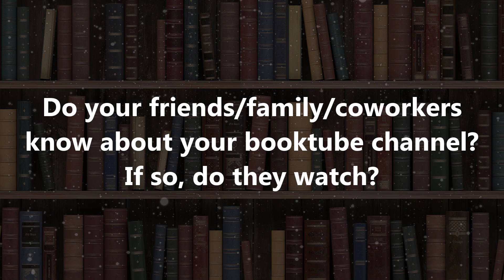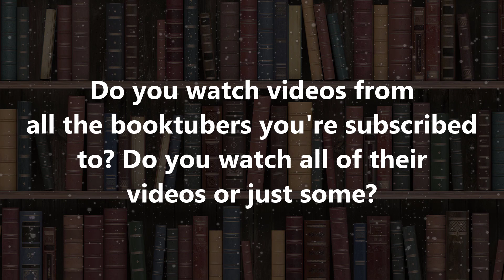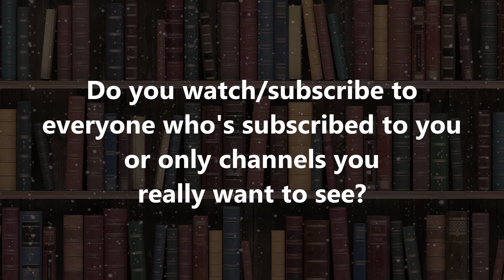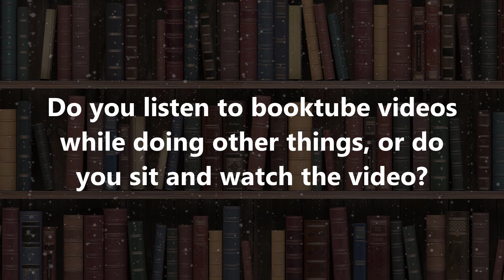Booktube Tag — Keeping it Honest!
I'm working on a review for a book that might be a bit spicy. Still debating what to do. In the meantime, here's another tag!

This tag was originally created by @ShannonsChannel!

0:00 - Intro
0:28 - Who watches?
1:42 - Do you speed up booktube videos?
2:49 - Do you watch booktube videos of those you're subscribed to?
4:46 - Sub 4 Sub?
6:23 - Is content or personality more important?
6:52 - Do you watch or listen to booktube videos?
7:56 - Tag other booktubers!